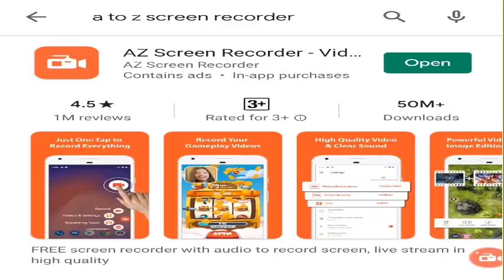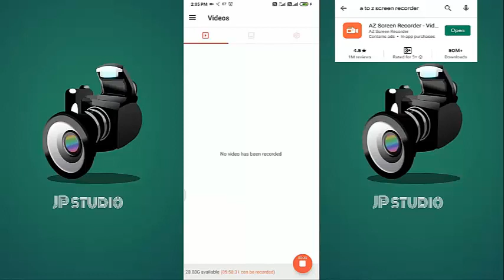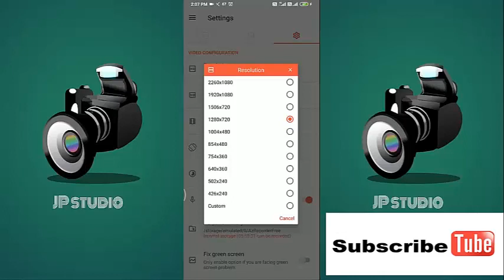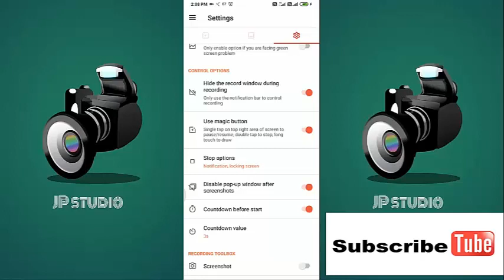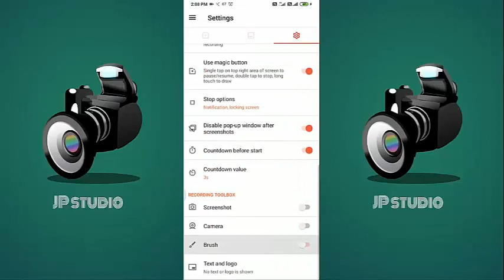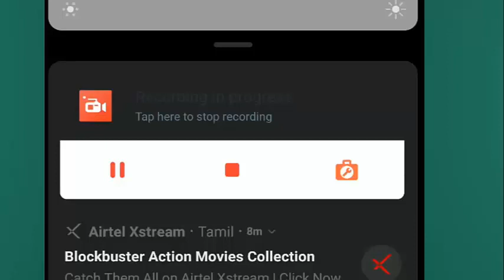android mobile screen capturing tool/az screen capturing app/jp studio